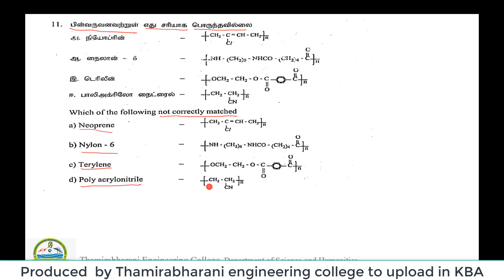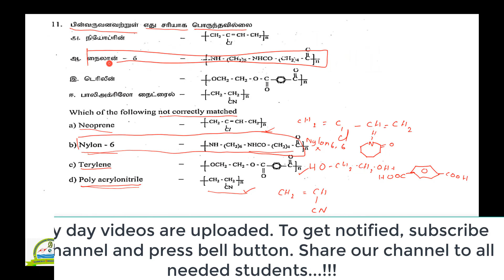11 PTA CH 2 | Parents teachers association chemistry model question paper 2 Class12